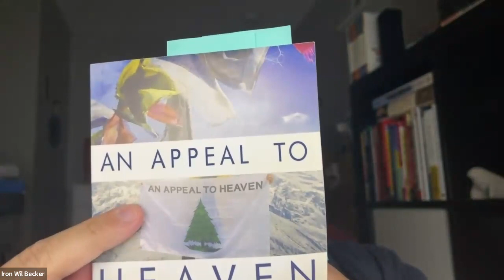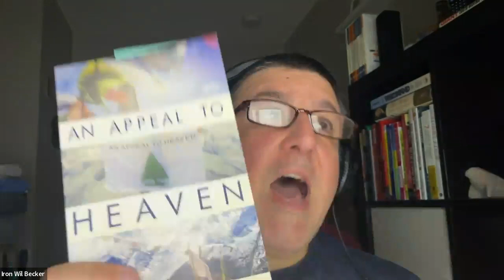Book Review: Washington Chose a Symbolic Flag!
An Appeal to Heaven by Dutch Sheets; an explanation of the flag American was born under

reading changes your brain and challenges your presumptions, pick up a book and install new software!